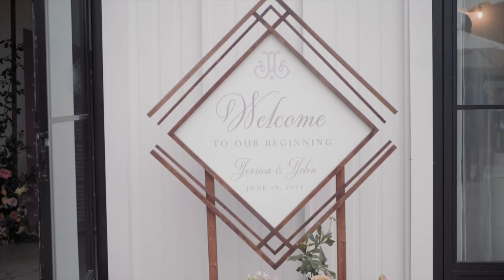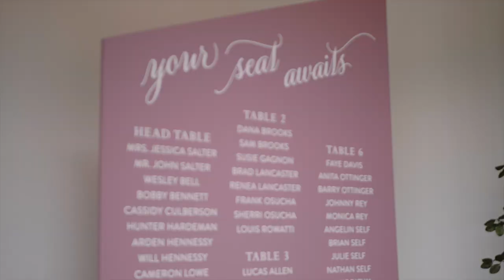John + Jessica | The Chapel on McEver & Barn South | Wedding Film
We are Selfless Films, an Atlanta based wedding film team.

We want your wedding day to feel effortless, blissfully romantic & joyful. These moments are meant to last a lifetime, to be cherished, passed through generations, & reflected on in the best & worst times of your marriage. Our philosophy is to enthusiastically capture & preserve love stories like yours. We are your wedding day historians. Our job is to document your special moments so they can be cherished even long after the memories fade away.

We would love to get to know you. Please reach out and lets chat!